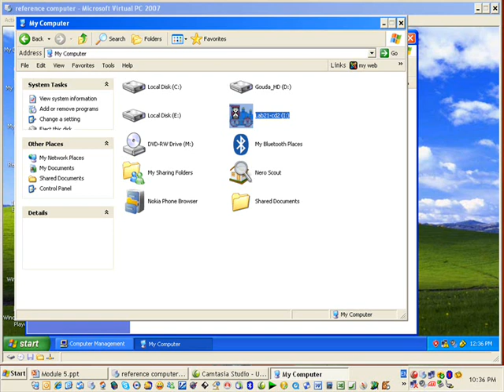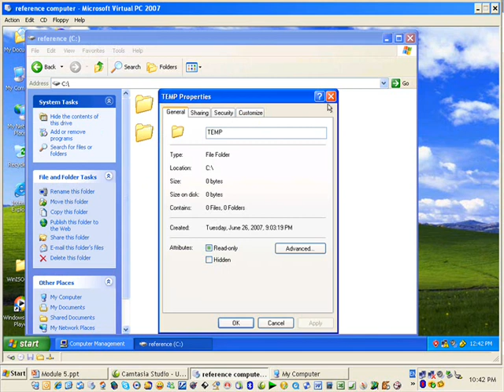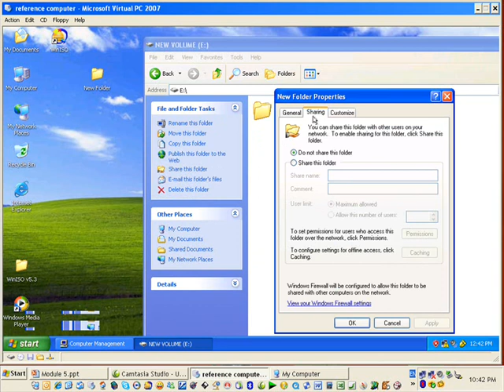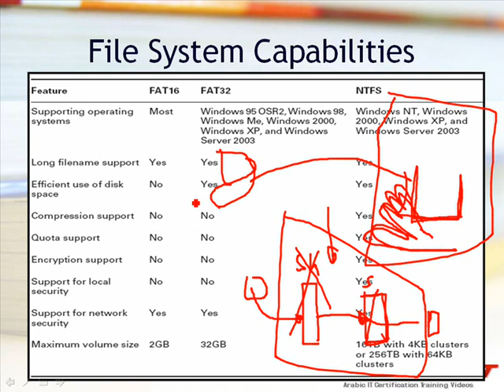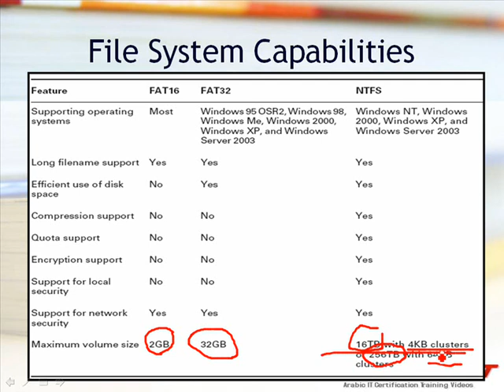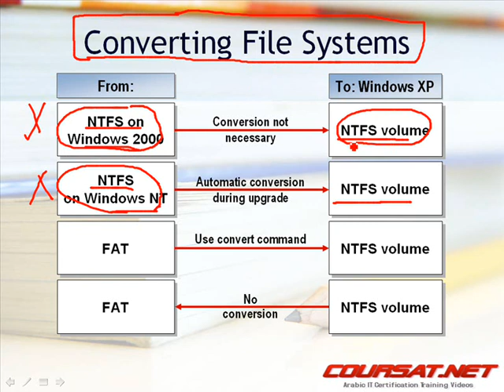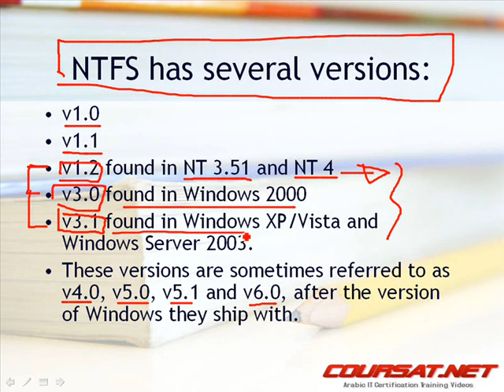05 2272c part1 5